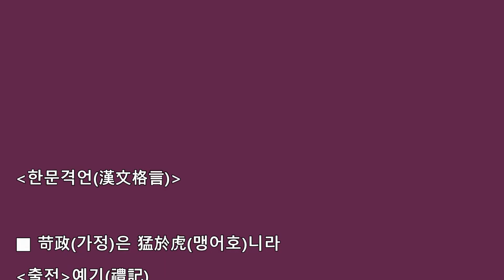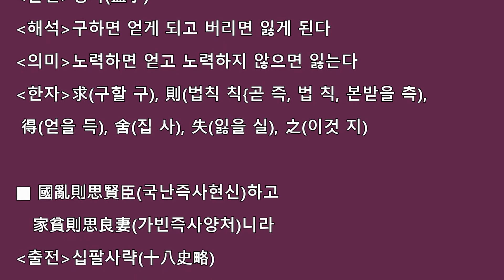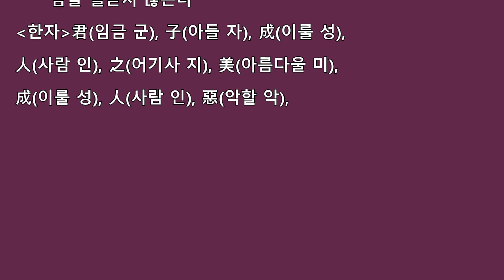한문공부-한문격언1